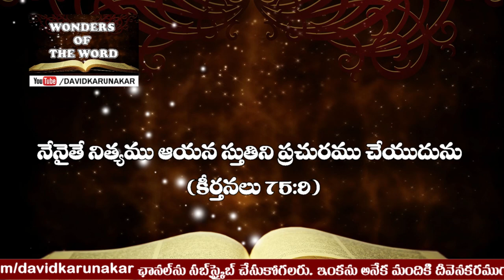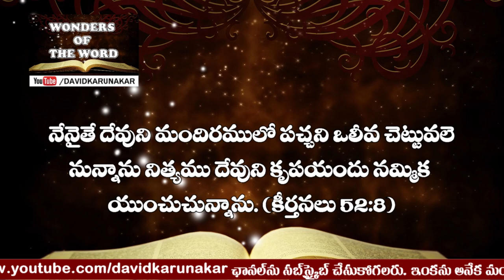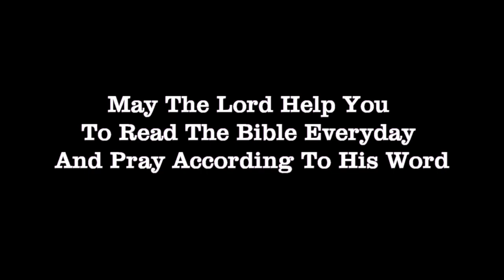ఈ పరిస్థితులలో దేవుని మందిరమునకు వెళ్లాలా? వద్దా? నేనైతే... నీ మందిరములో ప్రవేశించెదను SundayMessage